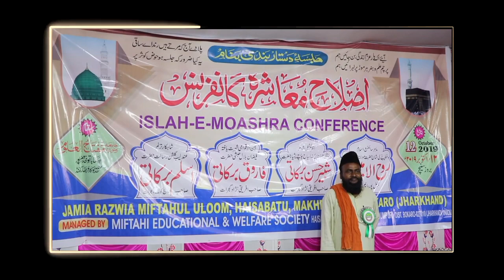Mera Badshah Hussain Hai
Islamic Status,
Naat Status,
Bayan Status,
Songs Status,
Poetry Status,
Love Status ,
Sad Status,
Romantic Status,

dk.studio status 4 u
Status Video Creation